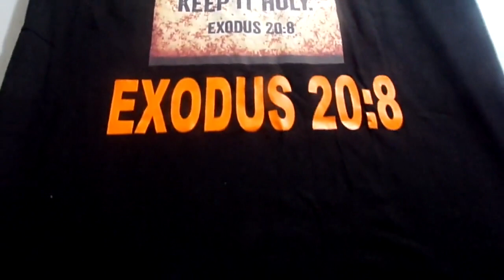4th Commandment Remember The Sabbath Day And Keep It Holy Black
4th Commandment Remember The Sabbath Day And Keep It Holy Black

Exodus 20:8

Numbers 15:38

“Speak unto the children of Israel, and bid them that they make them fringes in the borders of their garments throughout their generations, and that they put upon the fringe of the borders a ribband of blue:”